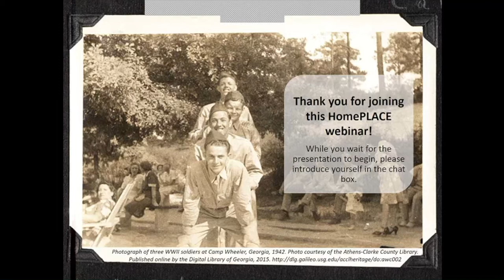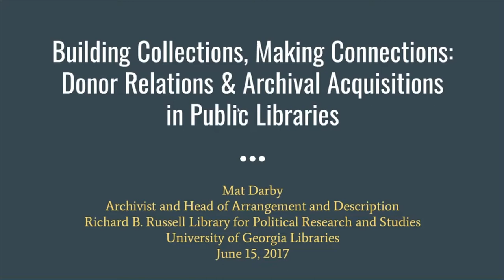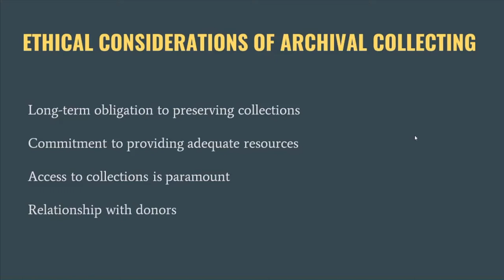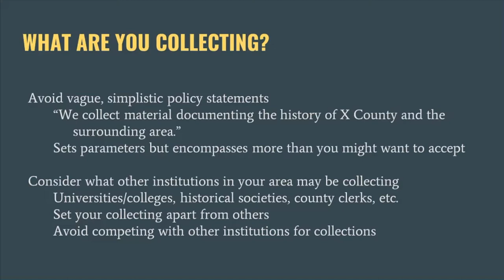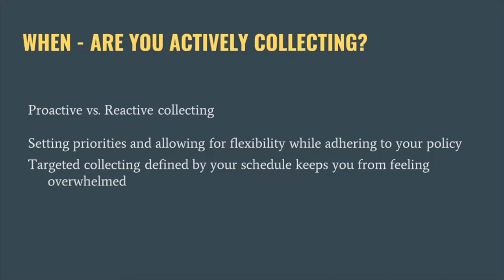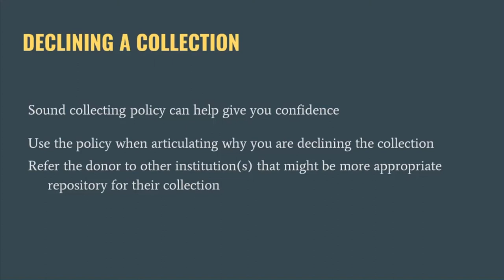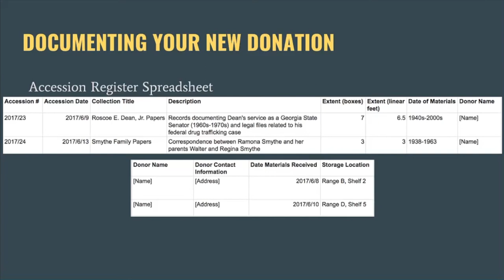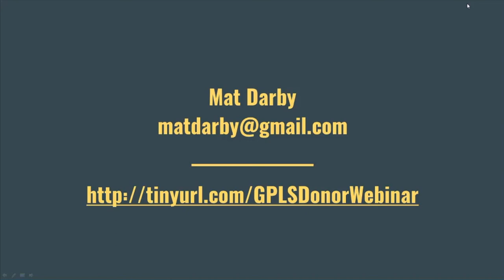Donor Relations and Archival Acquisitions in Public Libraries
About this webinar:
Some public librarians struggle with whether or not to accept donations of historical collections from their patrons. Accepting too much could stretch library resources. Declining a collection could risk alienating members of the community, who are often your biggest supporters. As a result, librarians often end up with unwieldy, undefined collections, accumulated over many years.

In this webinar, participants will develop skills for accepting, or declining, collections, how to cultivate good relationships with your community donors, and how to manage new and existing collections effectively.

This webinar will be presented by Mat Darby, Archivist and Head of Arrangement and Description for the Richard B. Russell Library at the UGA Special Collections Libraries.